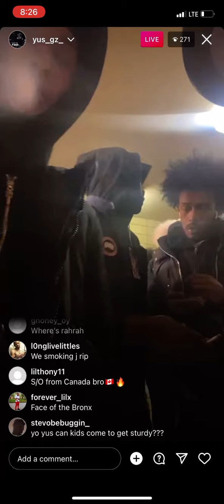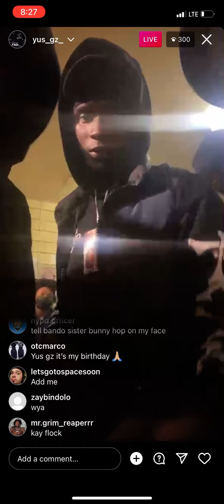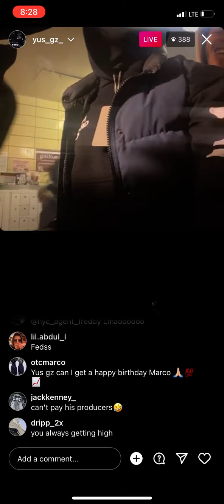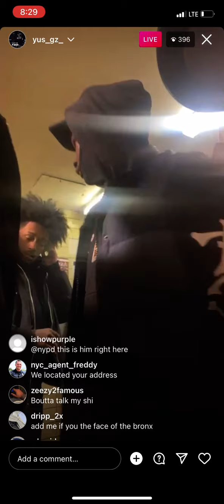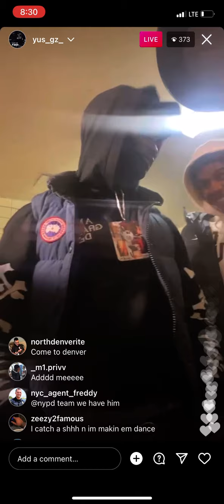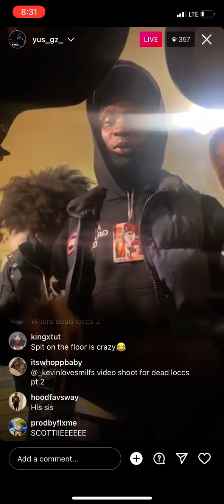DTHANGS MANS Yus Gz live Fan says he has fake Amiris!!